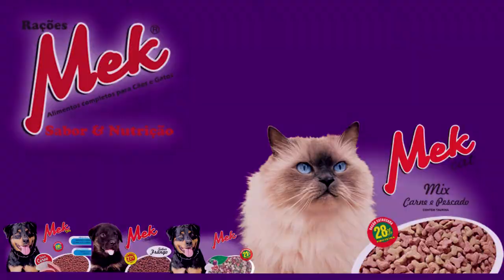EQUIPE DO ARROIO É A GRANDE CAMPEÃ DO CAMPEONATO REGIONAL DE FUTSAL